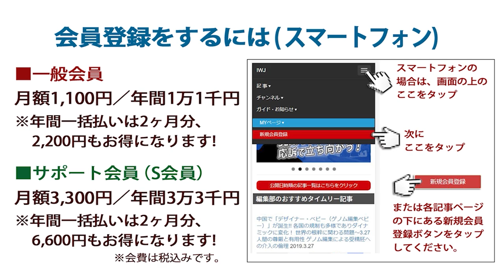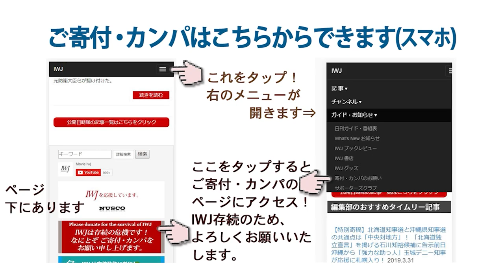2021.7.3 東京都議選・豊島区 日本共産党 米倉春奈候補 街頭演説―応援弁士：志位和夫委員長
収録日 2021.7.3

東京都議選・豊島区、日本共産党・米倉春奈候補が池袋駅東口の五差路で街頭演説、応援弁士に志位和夫委員長ら 2021.7.3

　2021年7月3日（土）、明日に投票日を控えた午後５時から、日本共産党・米倉春奈候補が池袋駅東口の五差路で街頭演説を行った。応援には志位和夫委員長らが駆けつけた。選挙区は豊島区である。

　３選を目指す米倉候補は「豊島区で初めての女性都議として、ジェンダー平等、性暴力の根絶」を目指してきた。２期8年の実績として認可保育園や特別養護老人ホームの増加を挙げる。

　今回の都議選では、「五輪より命が大切。五輪は中止しコロナ対策に集中」、「ジェンダー平等の東京へ」、「守ろう大塚病院！都立のまま拡充を」、「文化・芸術を大切にする東京に」を重点政策に掲げている。

　米倉春奈候補の街頭演説会のもようは、全編動画で御覧ください。

■全編動画